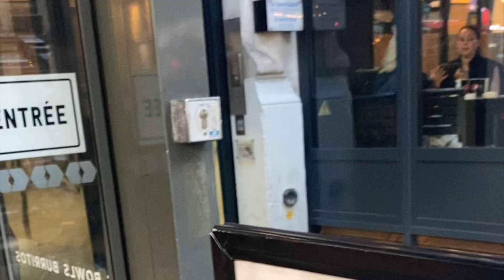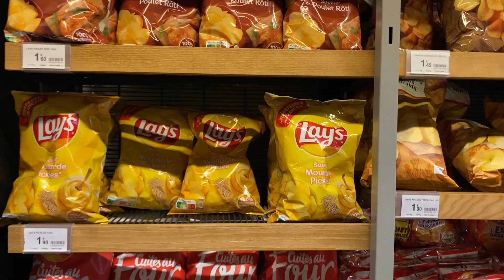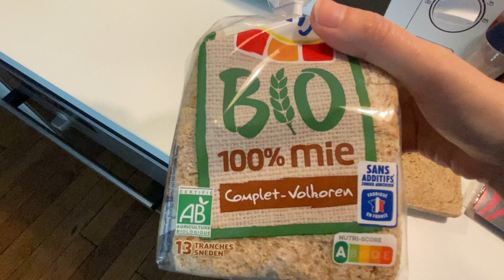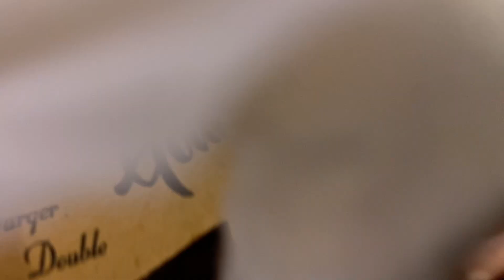Vlog: New Life In Paris: Sample Sales, Vintage Stores, Groceries and Some More Fashion.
It's week 3 for me and the magical feeling is still there. New York, step aside. This city has everything a fashion heart pleases. Ans also see the worst vlogger in the world live. I will not buy a selfie stick for better vlogs, i am sorry, that last bit of dignity i can not loose.

Did you like this? Should i do it more frequently? Please say no.